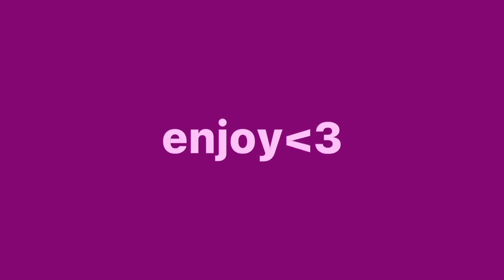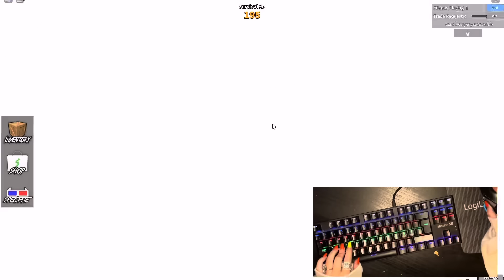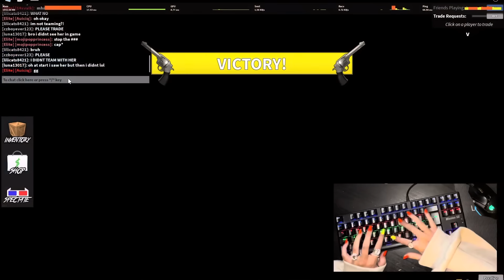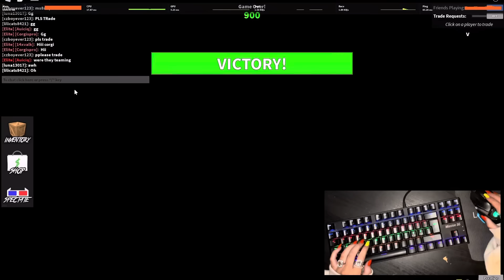PLAYING MM2 WITH HANDCAM (Murder Mystery 2)